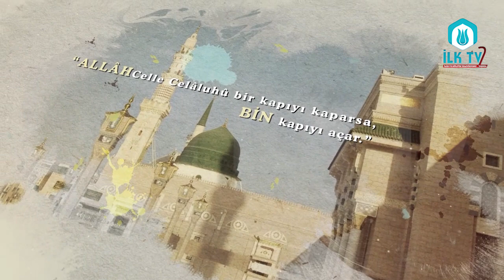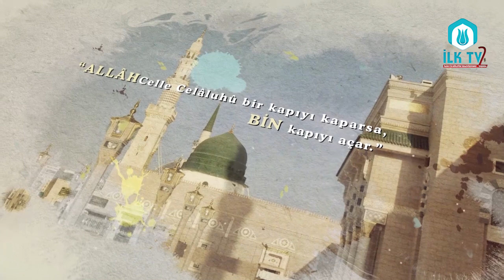SİYER-İ NEBÎ - Ders 17 - Furkan Zülkar YILDIZ Hocaefendi - İLK TV